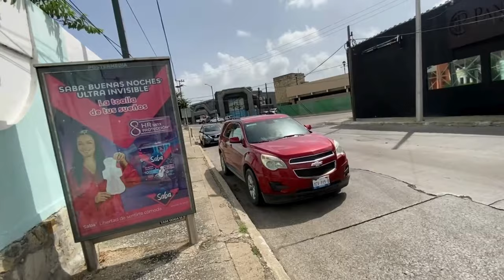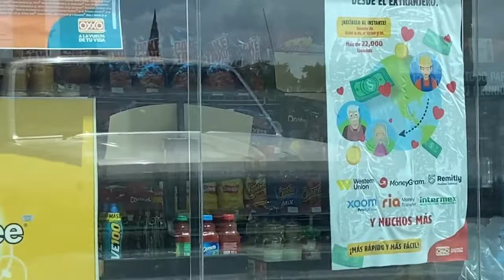VAMONOS A MORELIA MEXICO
SACAMOS LA LICENCIA INDEFINIDA Y NOS FUIMOS LA BELLA MADRE Y YO A MORELIA, MICHOACAN, MEXICO TOMAMOS LA AUTOPISTA QUE EMPIEZA EN EL ESTADO DE SAN LUIS POTOSI, SI SALE CARO LA VERDAD PERO DICEN QUE ES MAS SEGURO. SEGUIMOS EN CAMINO A MORELIA.

Un Abrazo y gracias por ser parte de VAGATEXVLOG,.